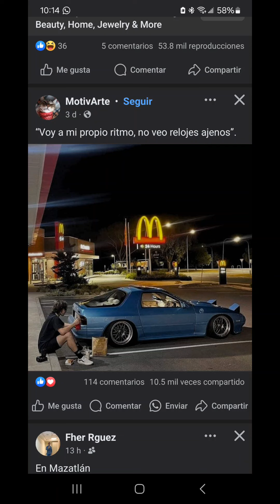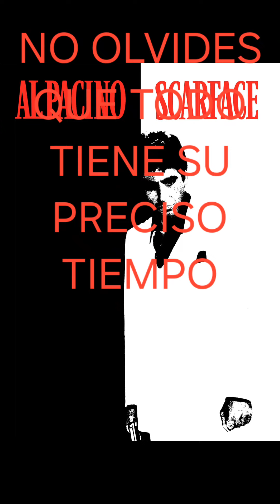motivación, motivationalvideo carparkingmultiplayer